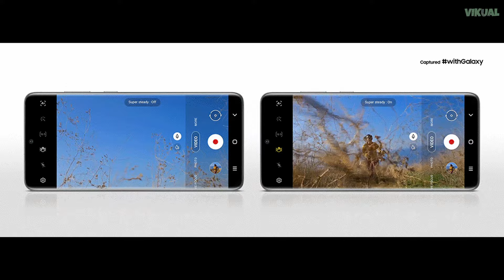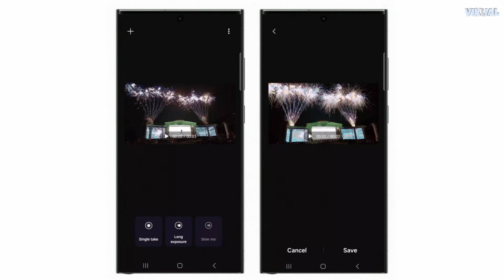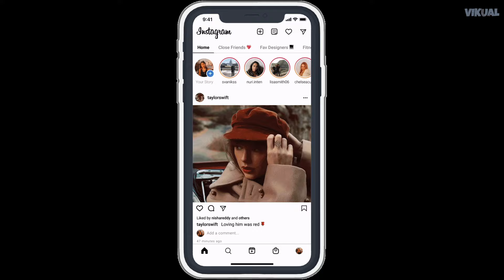Novedades Sobre Samsung Galaxy S24, Trailer de Deadpool 3, Nvidia RTX 4070 super y más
Utiliza mi Código de Creador al comprar en la Tienda de Epic Games, Fortnite y Rocket League.
Código de Creador: Vikual

- EnShort te cuento sobre las especificaciones sobre los nuevos Dispositivos Móviles de Samsung (s24, s24+ y s24 Ultra), además sobre sus nueva características, por otro lado te traigo más noticias de Deadpool 3, nueva integrante de Minecraft la película, pero por otro lado también te diré el precio de la nueva Nvidia RTX 4070 Super.